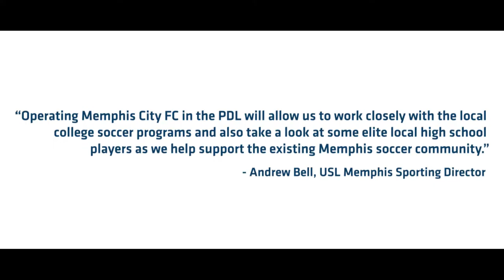Memphis City FC to Join PDL in 2018